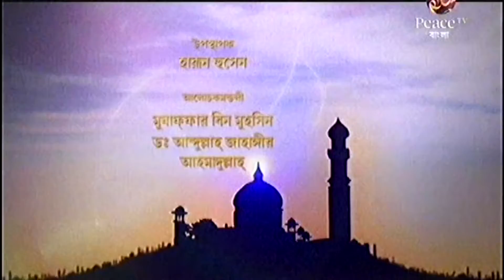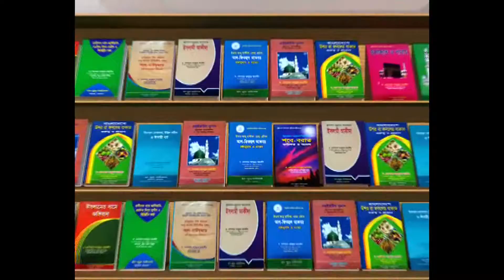ইসলামী বিধানের উপকারিতা ভাগ ২৫ | Dr. Khandaker Abdullah Jahangir